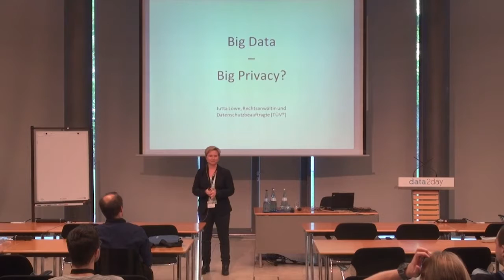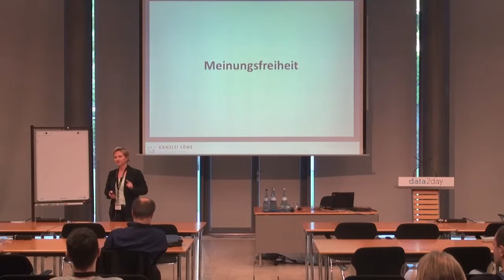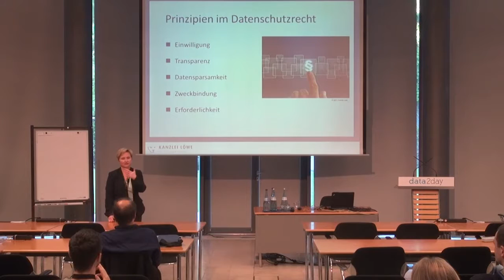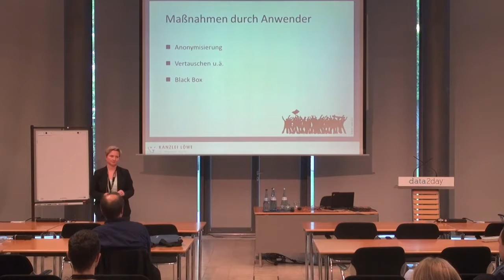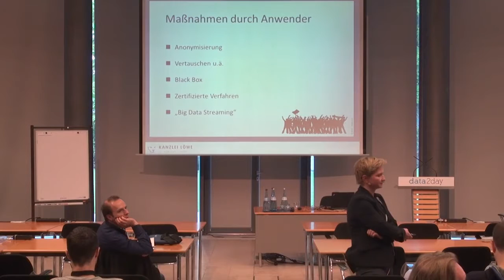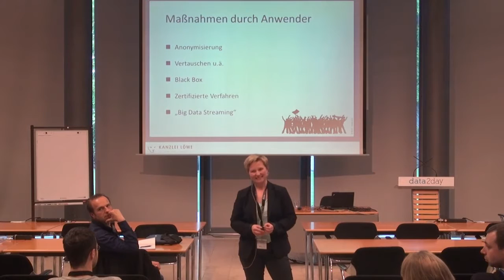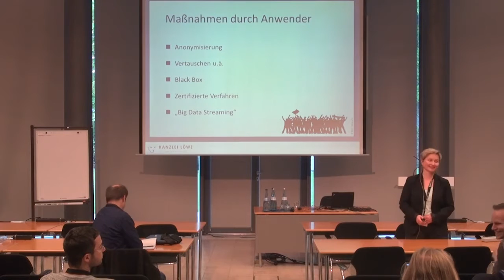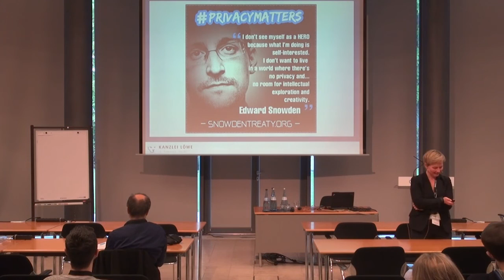data2day 2015 – Jutta Löwe: Big Data - Big Privacy? Die informationelle Selbstbestimmung ...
// Big Data - Big Privacy? Die informationelle Selbstbestimmung braucht neue Konzepte

Die informationelle Selbstbestimmung ist ein hohes Gut, das es zu schützen gilt. Massenhafte Datenanalyse gibt es jeden Tag, und sie wird mehr. Die Technologien bieten tolle Chancen, die sowieso genutzt werden. Was können wir also tun? Den Datenschutz einstampfen und uns freuen über die schöne neue Welt? Sicherlich nicht. Es müssen Konzepte entwickelt werden, mit denen wir die Chancen von Big Data und dem Internet der Dinge erfolgreich nutzen und gleichzeitig die Selbstbestimmung des Einzelnen im Informationszeitalter gewährleisten können.

In dem Vortrag soll zur Diskussion gestellt werden, wie eine erhöhte tatsächliche Transparenz, im Sinne von Sichtbarkeit, hierzu beitragen kann.